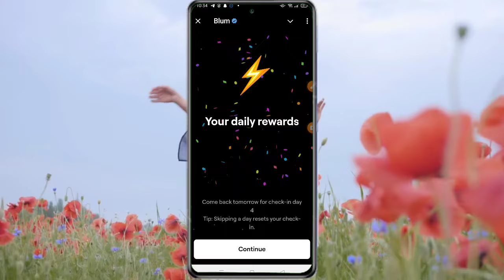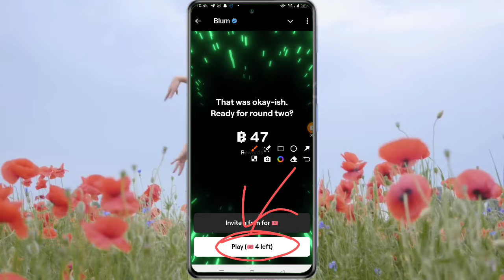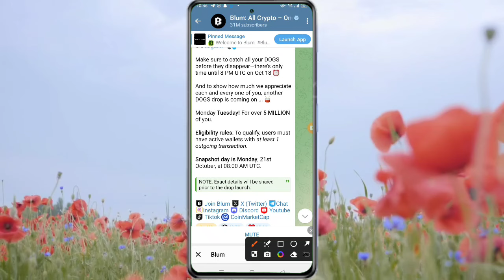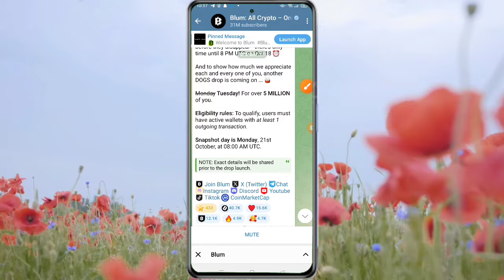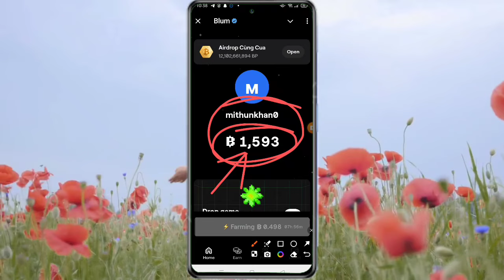Blum Snapshot-এ থাকতে চাইলে এই কাজটি করতেই হবে ১০০% | Blum আজকেই Snapshot নিবে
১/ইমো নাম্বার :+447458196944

2/টেলিগ্রাম চ্যানেল লিংক।

blum do

blum dogs token not showing

blum dogs

blum dogs airdrop

blum dogs update

blum doxxing verify

blum dogs airdrop code

blum dogs airdrop verify code

blum dogs airdrop update

blum dogs airdrop task

blum snapshot

blum snapshot update

blum snapshot today

blum snapshot date

blum airdrop snapshot

blum don snoop

don snoop blum 3

don snoop blum 4